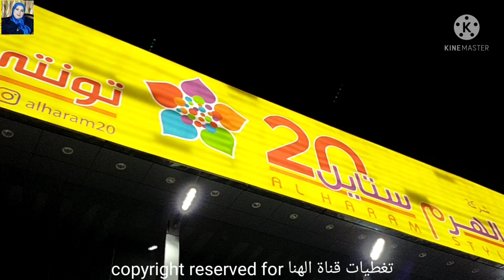أقل سعر🤗ملابس شتوي😱كل شئ ب20ريال في الهرم ستايل/فساتين بنات تركي شيك/ملابس اطفال بأسعار رخيصة🤩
تخفيضات الشتا بدأت😱في الهرم_ستايل كل الاسعار مخفضة/
فاجئت المشاهدين اليوم /
عملت جولة في الهرم ستايل بالرياض للملابس
جبنا العيد على اجمل ملابس /
أقل سعر ملابس شتوية في السعودية
كل شئ ب20 ريال
الملابس الشتوي والصيفي /ملابس اطفال/فساتين بنات تركي
فساتين بنات أخر شياكه
اجمل فساتين التوأم التركي
اجمل فساتين بنات
فساتين بنات صغار
فساتين بنات للعيد
فساتين بنات
فساتين كاجوال
ملابس اطفال
ملابس خروج
تفصيل فستان بنات
جواكت كاجوال
جواكت شتوي
بيجامات بنات
ملابس أوت ليت

تخفيضات كبرى في الهرم على الملابس الشتوية والصيفيه على ملابس الاطفال
كل شئ ب20ريال تخفيضات الهرم كل ملابس الشتوي والخروج وملابس البيتي و
أكبر تشكيله ملابس الشتاء في الهرم
فساتين بنات/جلابيات البيت
قمصان اولاد ملابس شتوي وصيفي وكل ملابس الاطفال
ملابس شتوي بأرخص الاسعار
تخفيضات الهرم للملابس موديلات 2022 تووووحفة بالاسعار
تخفيضات السعودية/تخفيضات سنتر بوينت/تخفيضات زارا/تخفيضات ردتاغ مذركير /
تخفيضات الشتا
ملابس شتوي
الملابس الشتوي
ملابس صيفي
ملابس اطفال
ملابس بنات
فساتين بنات صغار
فساتين بنات
جلابيات البيت
ملابس اولاد
بدلات اطفال
بيجامات حريمي
العبايات البيتي
ملابس في المحل
الهرم ستايل بالرياض
تخفيضات الهرم التجاري بالسعوديه
تخفيضات الهرم التجاري
تخفيضات الهرم بلازا
اسواق السعوديه
سوق سويقة
سوق الصواريخ
سوق البوادي
الهرم ستايل
تونتي فور
ملابس في المحل
ملابس مصريه
ملابس سعودية
واليكم بعض فيديوهات قناتي لمن يهمة الامر👇

جولة في سوق سويقة الرياض المشهور بالعبايات البيتي👇

اسعار قمصان نوم 2020 لانجري العروسه
لانجري ساخن مثير بيتي في الهرم👇

بدايه من 5ريال اواني منزليه وادوات المطبخ/حلل تركي جرانيت بأسعار رخيصه👇

جولة في سوق السويقة الرياض اكبر الاسواق الشعبية بالرياض بالسعودية للعبايات والجلابيات القطن👇